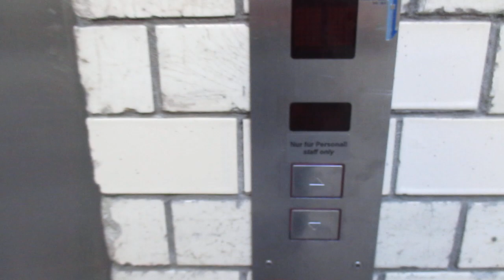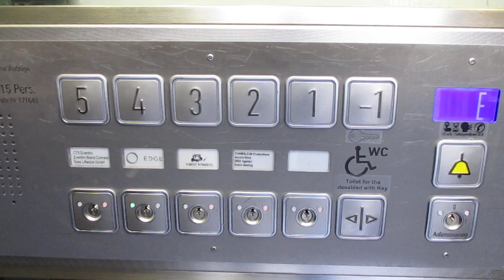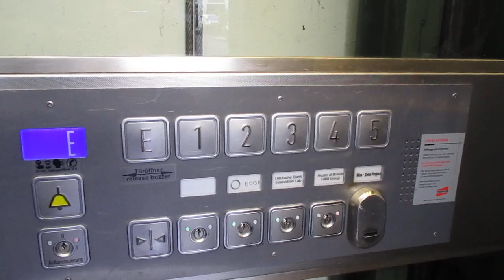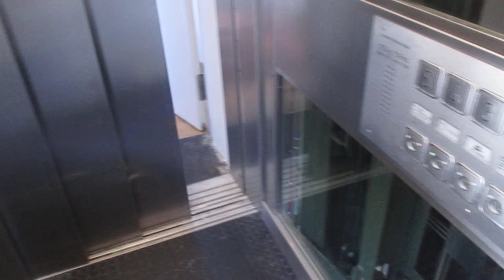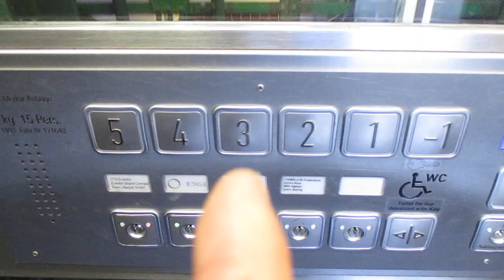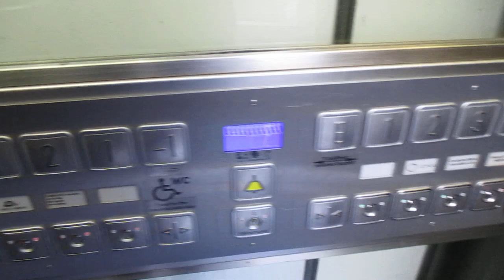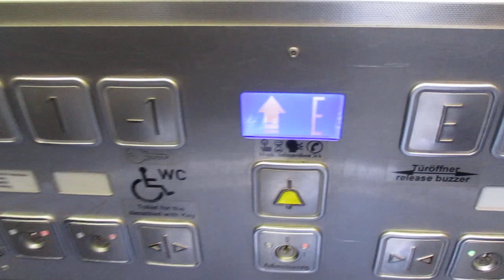Berlin-Mitte, Rosenthaler Straße 40/41 (Hackesche Höfe Aufgang 1)(1)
Hersteller / Brand: Merkur
Baujahr / Year of Construction: 1997
Tragfähigkeit / Capacity: 15 Pers.
Etagen / Floors: 7 (-1, E, 1-5)

Definitiv der bei weitem interessanteste Aufzug im gesamten Gebäudekomplex Hackesche Höfe. Ich bin mir ziemlich sicher, daß es an der Stelle schon immer einen Aufzug gegeben hat, möglicherweise einen Lastenaufzug, da sich im gleichen Treppenhaus noch ein Personenaufzug befindet
Die meisten Etagenknöpfe gibt es zweimal, jeweils einmal für die rechte und einmal für die linke Tür. Die vordere Tür öffnet außer im Erdgeschoss evtl. auch noch im Keller, wirklich herausgefunden habe ich das aber nicht.

Definetely the most interesting elevator by far in all of the buildings of Hackesche Höfe. I´m quite sure that there has always been an elevator at this place, probably a freight elevator, because there is another passenger elevator in the same stairwell
Most of the floor buttons exist twice, one for the right and one for the left door. The front door opens except on ground floor probably in the basement as well, but I didn´t really find that out.